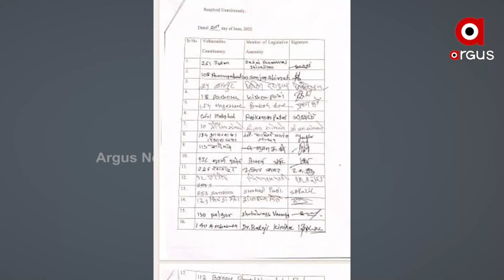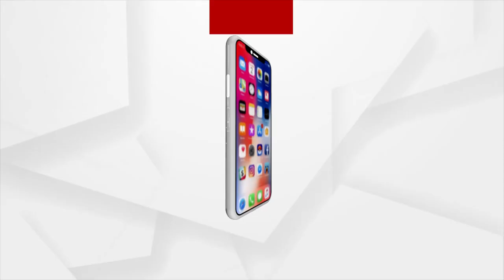ସଙ୍କଟରେ ଉଦ୍ଧବ ସରକାର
ମହାରାଷ୍ଟ୍ରରେ ମହାସଂଗ୍ରାମ। ଘନଉଛି ରାଜନୈତିକ ସଙ୍କଟ। ହରଡଘଣାରେ ଉଦ୍ଧବ ସରକାର। ରାଜ୍ୟପାଳଙ୍କୁ ଚିଠି ଲେଖିଛନ୍ତି ଶିବସେନାର ବିଦ୍ରୋହୀ ନେତା ଏକନାଥ ସିନ୍ଦେ। ୩୪ ବିଧାୟକଙ୍କ ଦସ୍ତଖତ ସମ୍ବଳିତ ଏକ ଚିଠି ବି ଜାରି କରିଛନ୍ତି।